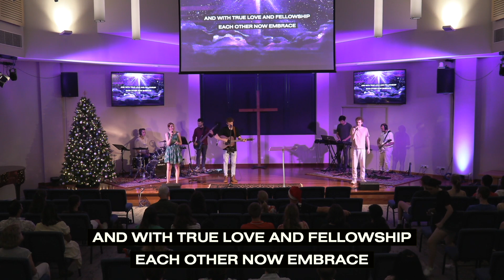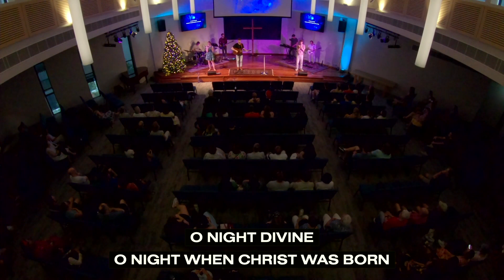Carols Night 2023 | NorthernLife Worship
NorthernLife's annual Carols Night from December 10, 2023.

0:00 – Away in a Manger
2:44 – Joy to the World
6:48 – O Come
10:17 – The First Noel
13:38 – Silent Night
16:51 – God Rest Ye Merry Gentlemen
19:21 – O Holy Night
24:53 – Hark the Herald Angels Sing
28:22 – Go Tell It On the Mountain